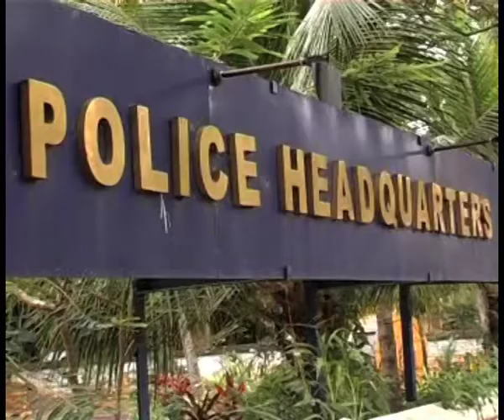CRIME REPORTER - PROMO - JEEVAN TV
കാണുക ' Crime Reporter ' ... എല്ലാ വ്യാഴാഴ്ചയും രാത്രി 10.30 ന് .